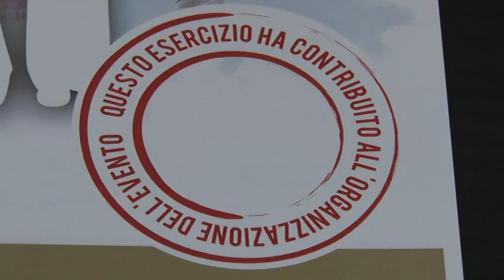PESCARA di notte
Dopo il grande successo della Notte Bianca, il 31 luglio si terrà nel capoluogo Adriatico "PESCARA di Notte", in collaborazione fra Comune, Camera di Commercio e Confesercenti